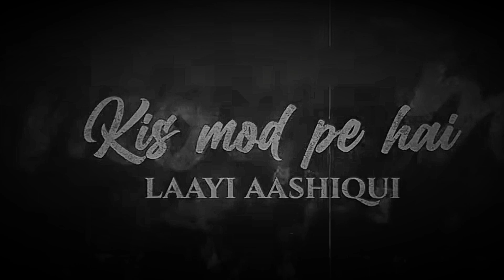Lonely Rain Emotions Mashup | Darshan rul.../o Love Feelings Mashup, Jannat Mashup | hindi new song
Lonely Rain Emotions Mashup | Darshan rl, No Love Feelings Mashup, Jannat Mashup song, hindi new song (2023)

Credits-

Song - Lonely Rain Emotions Mashup

Mashup - Sunanda Magic_Go

Mixed & Mastered - Bharat Agrawal (Sunanda Magic)

•Sunanda Magic_Go
Original Credits / Tracks Used:

- Lonely Rains Theme - Original

- Aaj Bhi

⚫⚫ Aaj Bhi (Official Vide...

- Dil: Ek Villain Returns
► Dil: Ek Villain Return...

- Chal Wahan Jaate Hain

- Milne Hai Mujhse Aayi